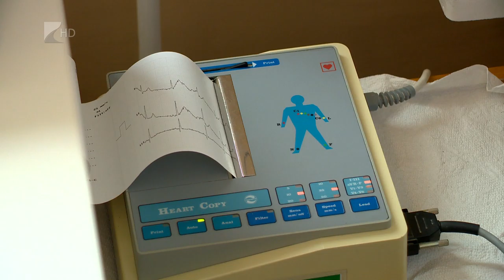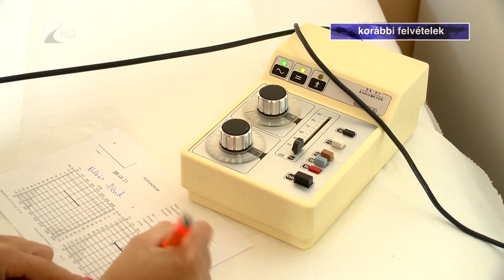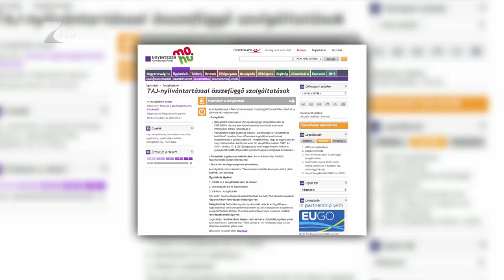Júliustól jön a szigor az orvosi rendelőkben - Kölcsey Televízió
Komoly változás jön júliustól az orvosi rendelőkben: aki három hónapig nem fizeti az egészségügyi járulékot, az nem lesz jogosult az ingyenes ellátásra. A kormány tervei szerint ezzel kiszűrhetik a potyautasokat. Annak, aki nem biztos benne, hogy van érvényes tb-jogviszonya, érdemes nyárig ezt leellenőriznie.